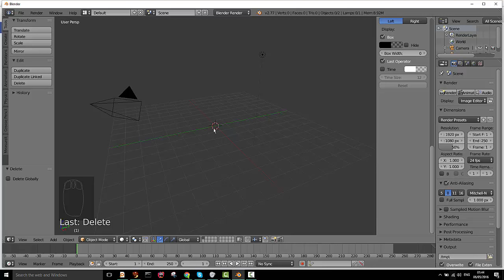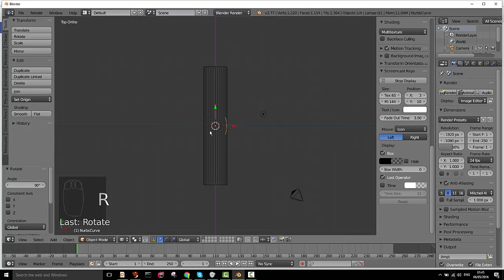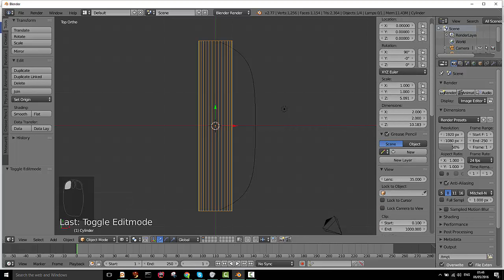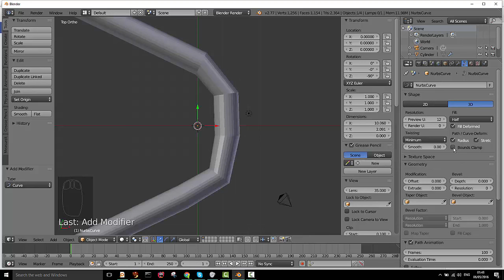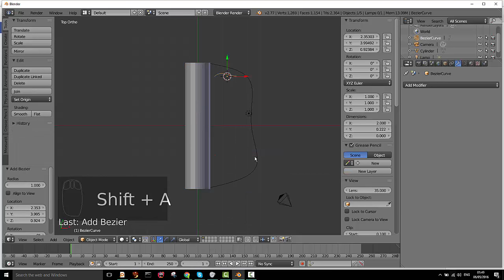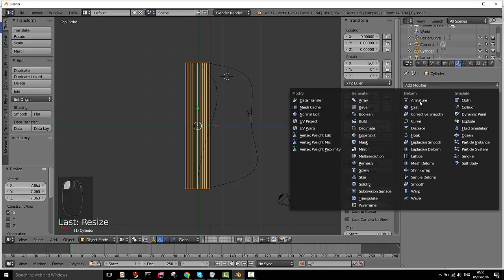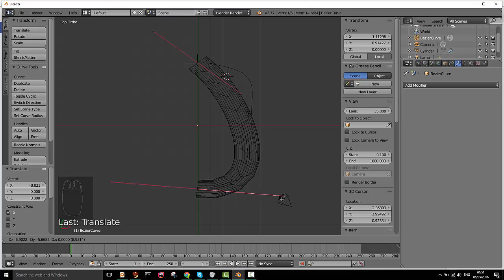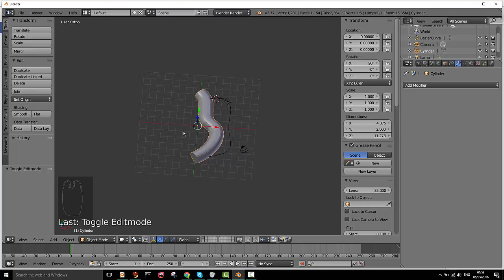curvatura cilindro 2016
con blender 2.77a senza nessun addon